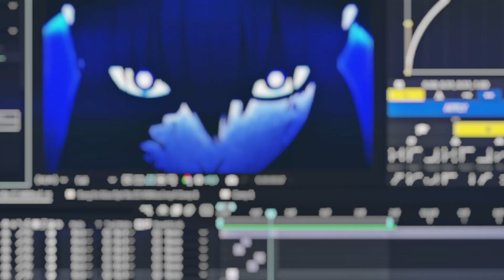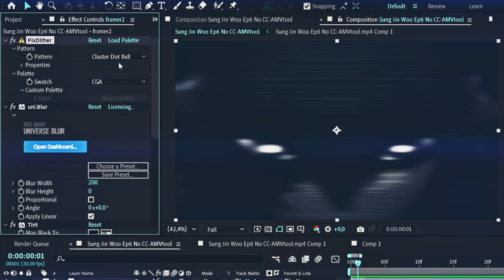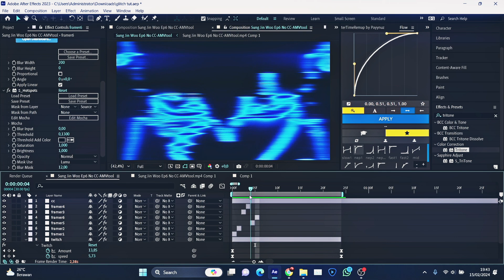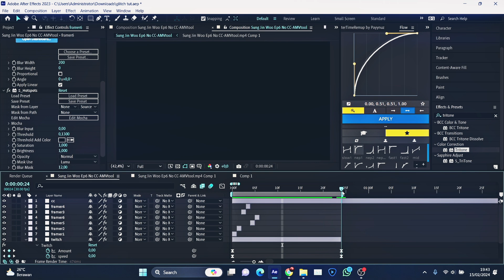Glitch Shake Tutorial Like Neptun in After Effects [Tutorial] 4K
MUSIC
(title)
(link)
ANIME
Editing Software
Adobe After Effects 2023
THNX FOR WATCHING 💞!